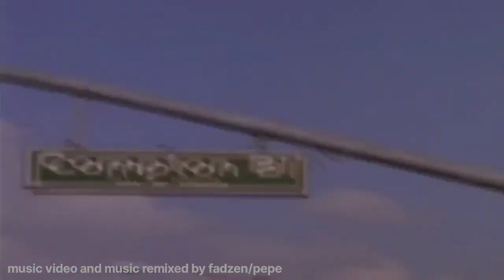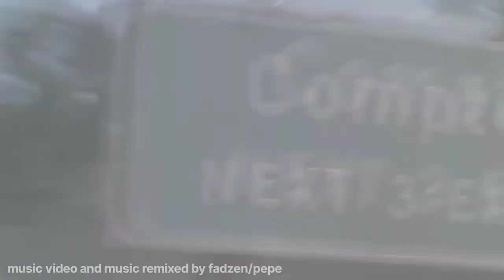Eazy-E - Luv 4 Dem Gangsta'z ft. Dirty Red (Warren G's This D.J. Remix)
Produced by Warren G
Remixed by fadzen/pepe
sorry had to cut da 2nd verse cuz of off beat at the beat